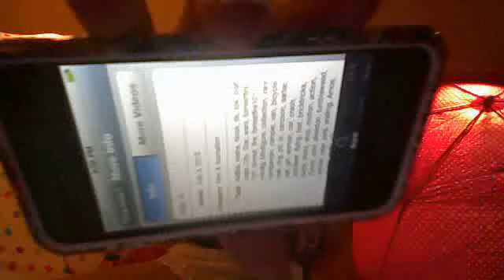ashley & matthew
just a video about two awsome people! (childred)